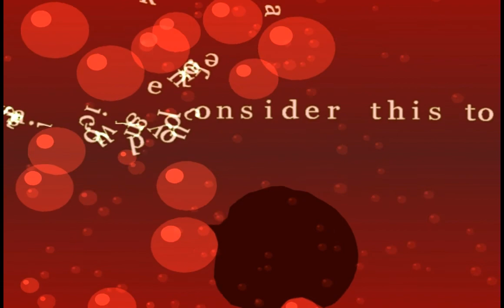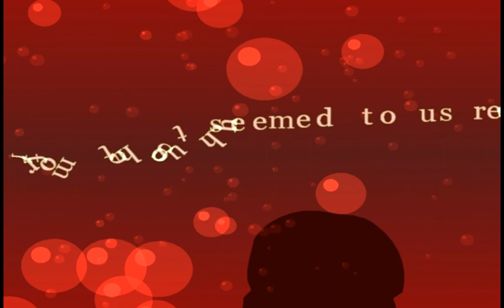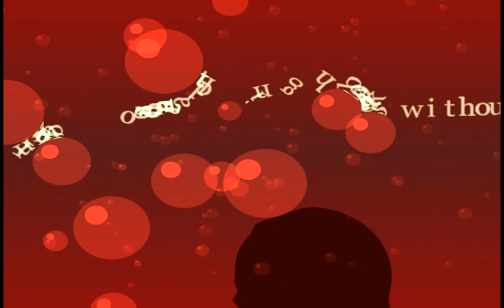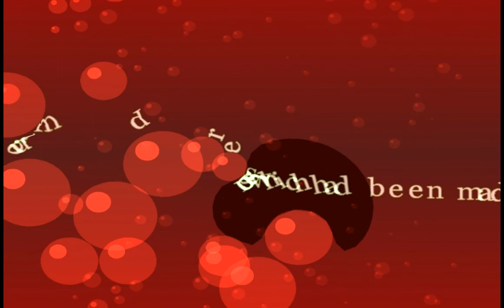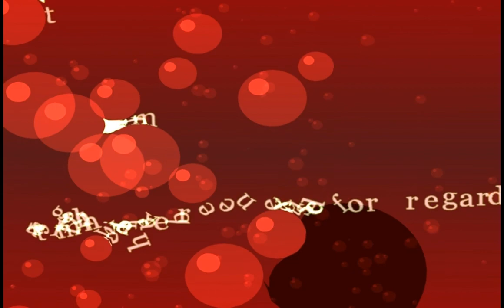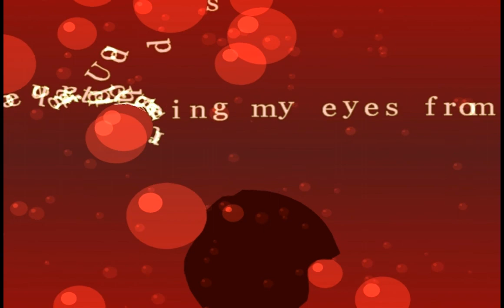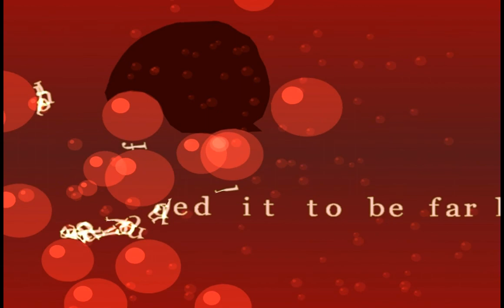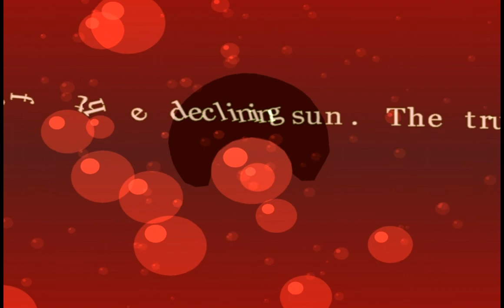Demoscene: tAAt 2007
tAAt 2006 is dead -- tAAt 2007 takes over

Size of original real-time executable form: 2 MB